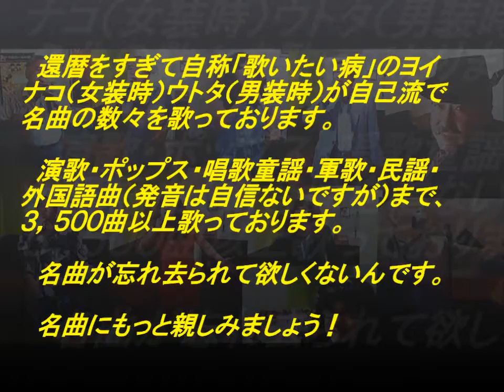表題付どこまでも行こう歌詞付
小林亜星さんの名曲『どこまでも行こう』を歌って歌詞も付けてみました。